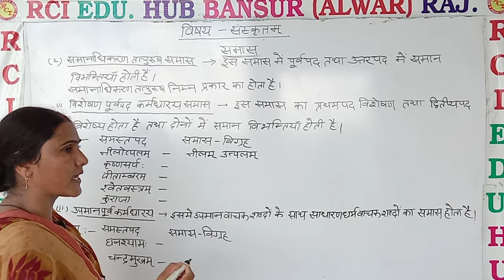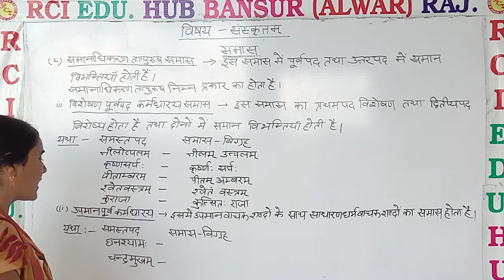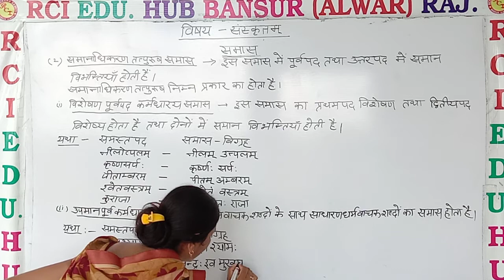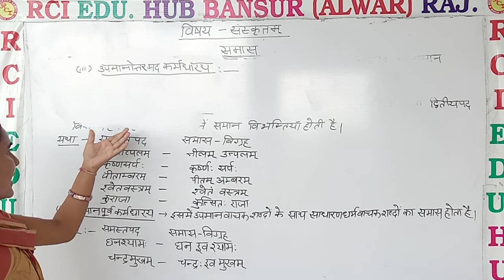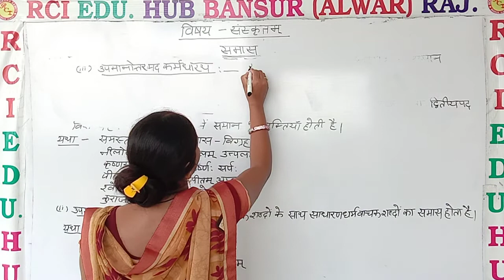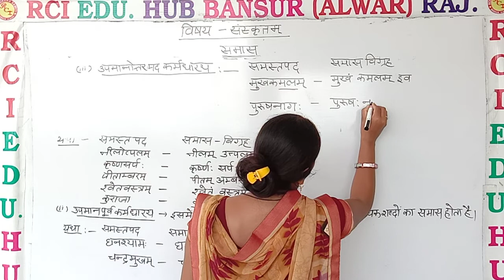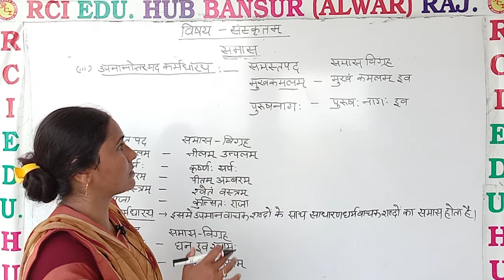समानाधिकरण तत्पुरुष समास ll Rci Edu. Hub Bansur Alwar Raj. ll by nishu mam